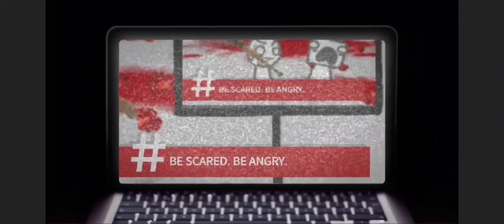We Become What We Behold (Full game)